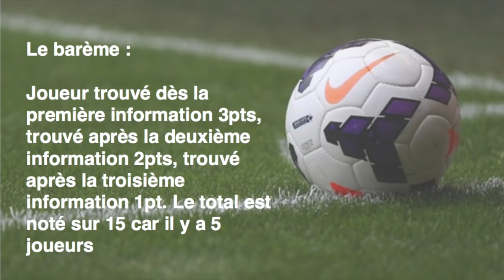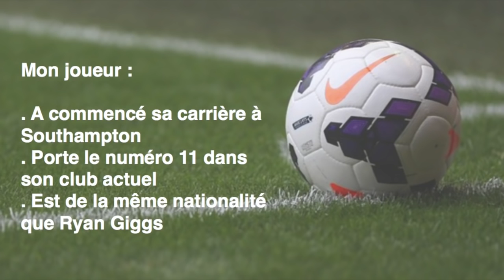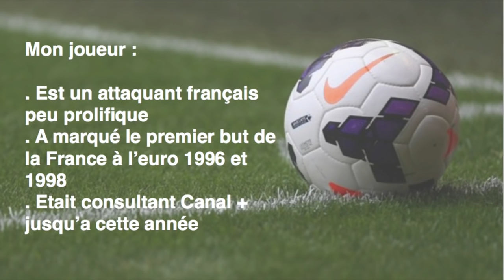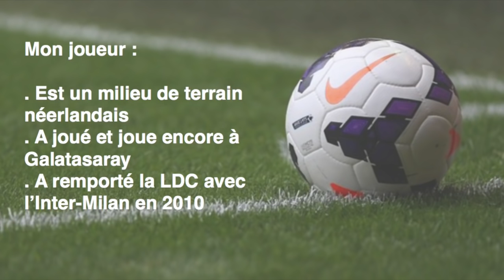LES JOUEURS MYSTERES ! FUT 16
►7€ DE REDUCTION SUR GAMONIAC + 300 POINTS ZAPPYDAY :
300 points offerts sur ZappyDay – le site qui vous fait gagner plein de cadeaux facilement en cliquant